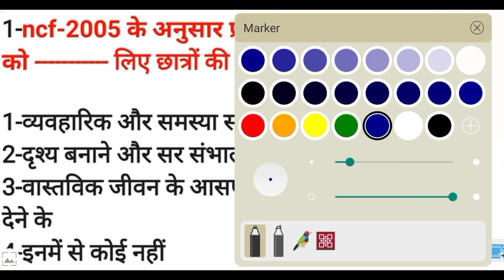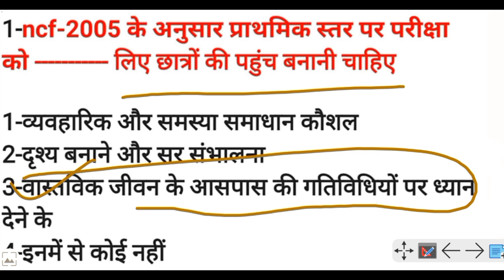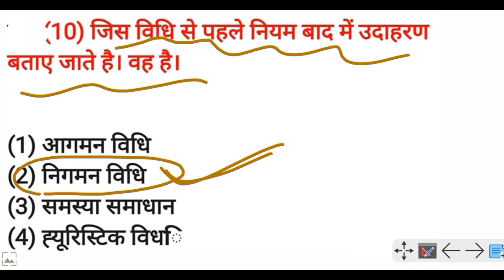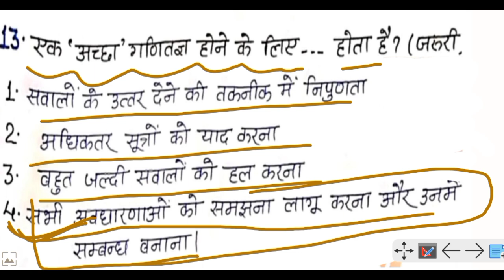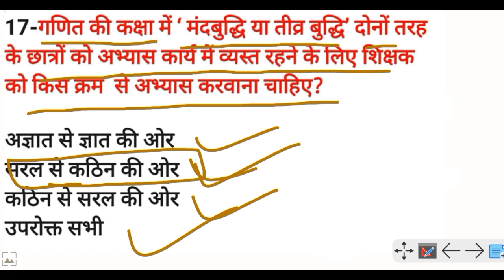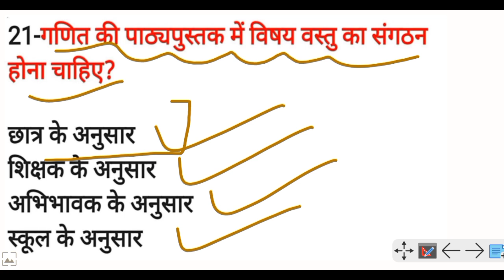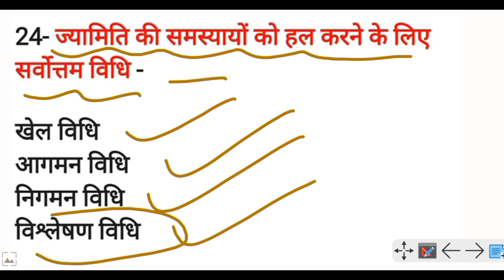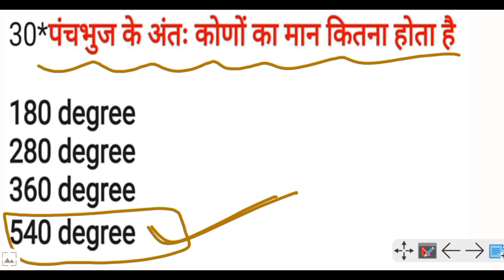CTET MATHS PEDAGOGY | सबसे ज्यादा नंबर दिलाने वाली क्लास | CTET MATHS 2021